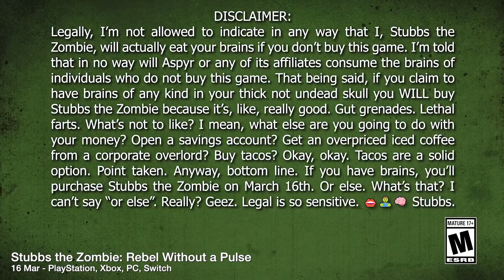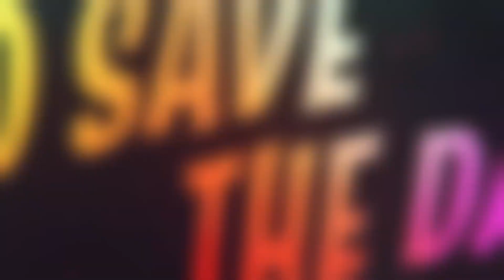ألعاب شهر مارس 2021 🐰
تابعوا إنستغرام لمحتوى أكثر👇
🎫 snap: gamer_snack